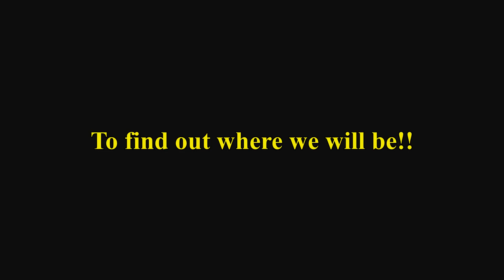Mojo On The Road! - We're Coming To Belleville, Ontario!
Greetings Everyone!
    Summer is here and the Lockdown is OVER!!!  We are going on the road to do some cool things. Our first stop for "Mojo On The Road", Belleville, Ontario(Sat. July 10,2021)!
    Mojo On The Road is our TRI-WEEKLY SERIES!! Each video will include clips of  Witchin' Kitchen recipe tastings with the public, Visiting with the viewers, and video clips of Paranormal Investigations!
BUCKLE UP and enjoy a few laughs along the way.
Bright Blessings!

📣 To win a personal shout out, be a random /new subscriber to our channel!
      your message. Have a Smiley, Happy Day! Bright  Blessings!▬▬▬▬▬▬▬▬▬▬▬▬▬▬▬▬▬▬▬▬▬▬
⚡️The Ultimate Keto Meal Plan⚡️Bonus Items!!
Bright Blessings!